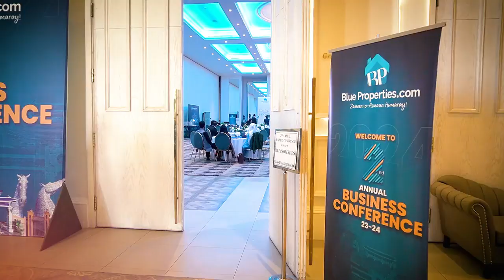2nd Annual Business Conference 23-24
BlueProperties.com organized its 2nd Annual Business Conference 23-24 to cherish the outstanding accomplishments & performances of our heroes.

As a committed team, we are determined to provide you with the best service and set new records in real estate. We select the top properties from various regions in Pakistan to ensure you have access to the best market opportunities. Join us in redefining real estate excellence and enhancing your investment experience!